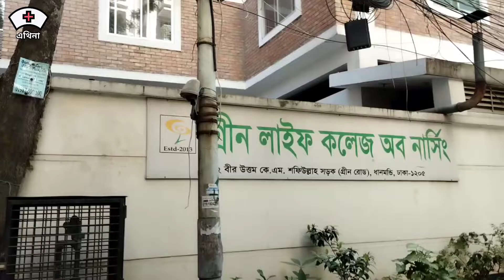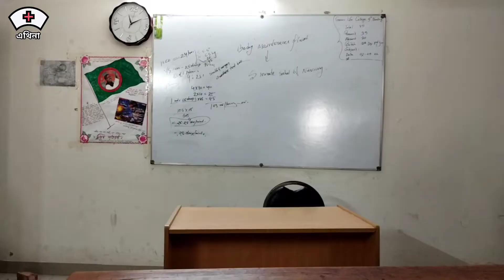Green life nursing College। গ্রীন লাইফ নার্সিং কলেজ। Best private nursing college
green life nursing College।admission exam। nursing course।bd nursing admission exam।nursing job।Nursing coaching।Nursing information